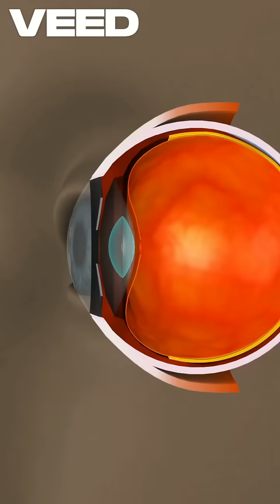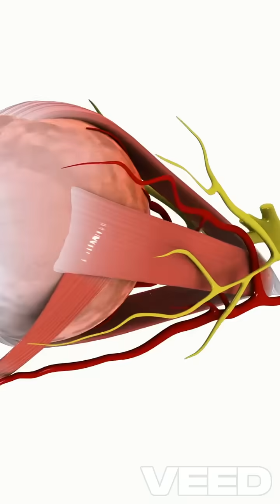Your Eyes Are Smarter Than Any Camera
576 megapixels. 10 million colors. Built-in lie detector. Your eyes are more than just organs—they're exposed brain tissue, decoding light, emotion, and truth in real time. This will change how you see… seeing.